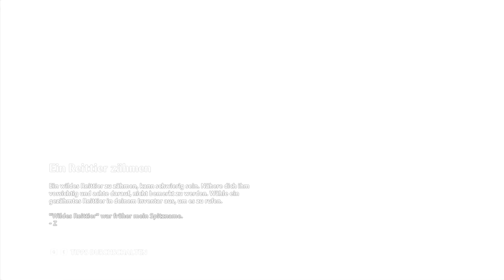⚡ Mechanische Gegner ⚡[ GER ] #39 ║Immortals: Fenyx Rising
FSK: N/A

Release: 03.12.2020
Entwickler: Ubisoft
Publisher: Ubisoft